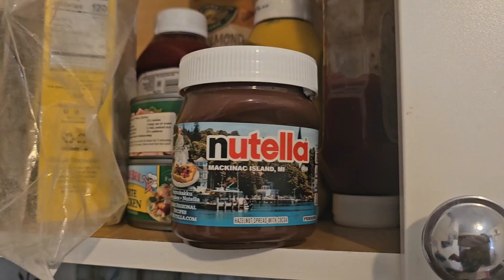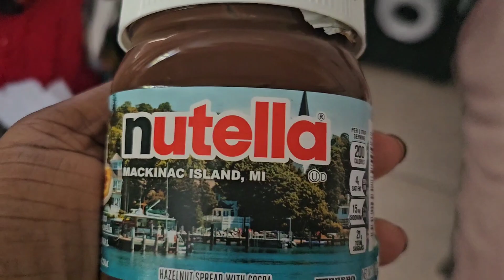POOP PRANK ON POPPOP🤣🤣🤣🤣